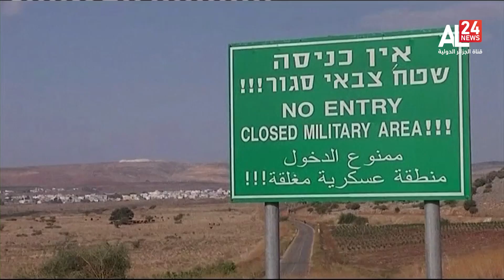لبنان | قوات الاحتلال تستهدف نائباً وصحافيّين بقنابل دخانية وصوتية